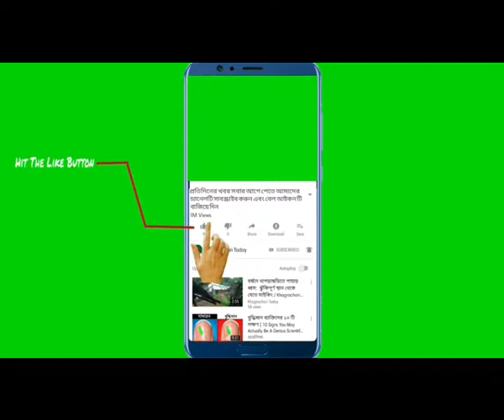খাগড়াছড়ি ও দীঘিনালায় ভিজিএফ’র চাল বিতরণ কার্যক্রম উদ্বোধন: সম্প্রীতির বন্ধন অটটু রাখার আহবান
খাগড়াছড়িতে পবিত্র ঈদ উল আযহা  উপলক্ষে ভিজিএফ এর  চাল বিতরণ করা হয়েছে। শনিবার সকালে জেলার দীঘিনালা উপজেলায় চাল বিতরণ কার্যক্রমের উদ্বোধন করেন শরনার্থী পুনর্বাসন বিষয়ক টাস্কফোর্স চেয়ারম্যান কুজেন্দ্র লাল ত্রিপুরা এমপি। টাস্কফোর্স চেয়ারম্যান দীঘিনালা পাঁচ ইউনিয়নের  ২হাজার ৯২৮ পরিবারের মাঝে ১৫ কেজি করে চাল বিতরণ করেন।
অন্যদিকে খাগড়াছড়ি পৌরসভায় ভিজিএফ কার্যত্রমের উদ্বোধন করেন প্রধান অতিথি খাগড়াছড়ির জেলা প্রশাসক মো: শহিদুল ইসলাম।
 শনিবার সকালে খাগড়াছড়ি পৌর ঈদগাঁ মাঠে  আয়োজিত এ অনুষ্ঠানে খাগড়াছড়ি পৌরসভার মেয়র রফিকুল আলম, খাগড়াছড়ি জেলা আওয়ামীলীগের শিক্ষা ও মানবসম্পদ বিষয়ক সম্পাদক দিদারুল আলম দিদার,বিশিষ্ট ঠিকাদার আবুল কালাম আজাদ,শ্রমিকলীগ নেতা নুরনবী, পৌর কাউন্সিলর আব্দুল মজিদ, আনোয়ার হোসেনসহ বিশিষ্টজনরা উপস্থিত ছিলেন। এ সময় ৪ হাজার ৬শ ২৬ জন ভিজিএফ কার্ডধারীসহ  পৌরসভার  মোট ৮ হাজার পরিবারের মধ্যে  ৮০ মে.টন চাউল বিতরণ করা হয়।